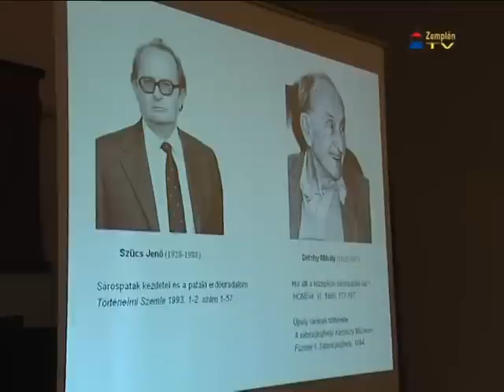Az újhelyi vár feltárásának első évei